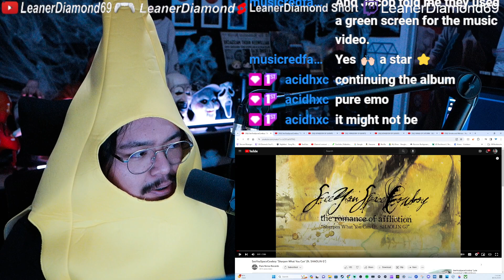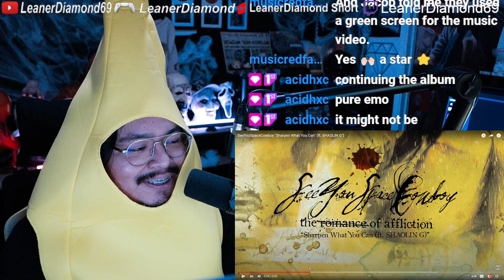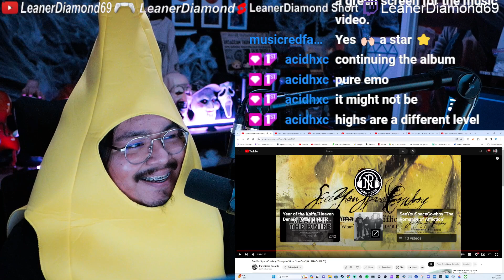1ST LISTEN REACTION SeeYouSpaceCowboy Sharpen What You Can (ft. SHAOLIN G)